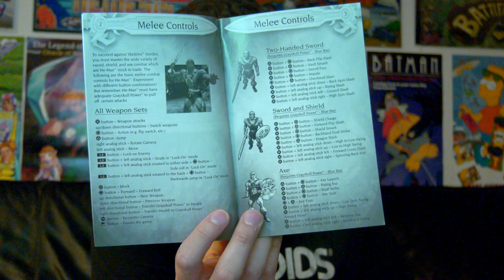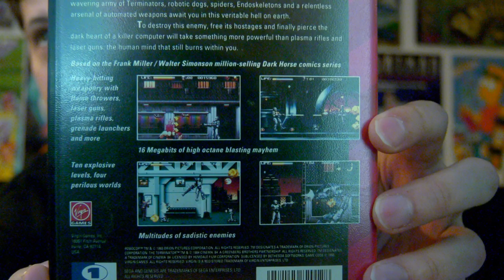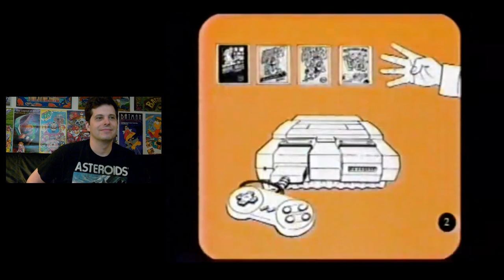He-Man: Defender of Grayskull for PS2 - Mike Matei Live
Finally tried He-Man: Defender of Grayskull. Sorry my stream crashed. Game was bad anyway sadly.